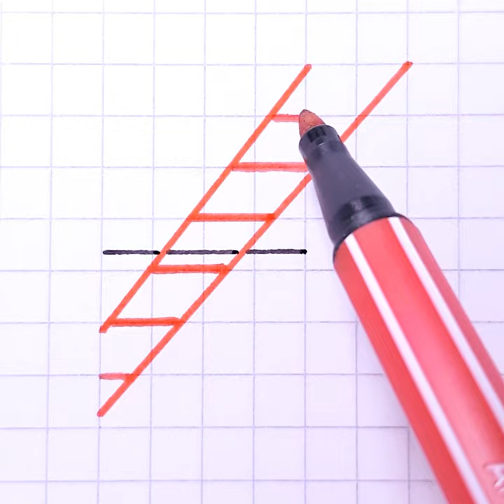How to Draw - Easy Muscle Art & Illusions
How to draw muscles -  and shapes on plain paper. Also inlcuded apple painting trick!

Materials used include Sakura Micron pen, Copic marker on paper and acrylic paint.